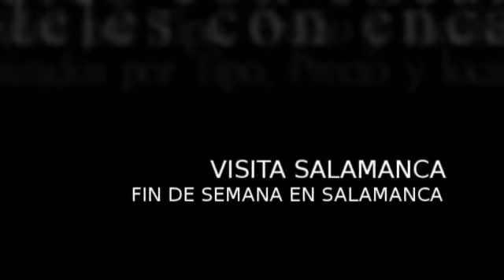Hoteles con encanto en Salamanca. Sercotel Artheus Carmelitas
Hoteles con encanto en Salamanca, como este hotel en el centro de Salamanca, Sercotel Artheus Carmelitas, ideal hotel de 4 estrellas en Salamanca para pasar un fin de semana en Salamanca, visitando su patrimonio histórico y disfrutando de una escapada gastronómica y cultural.